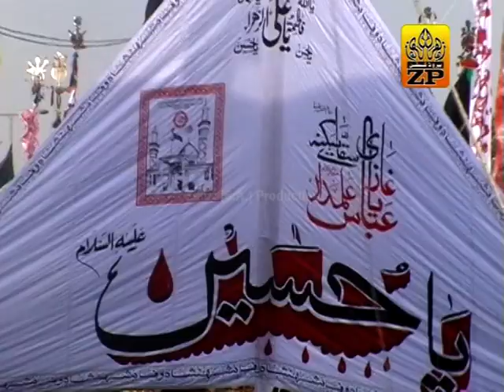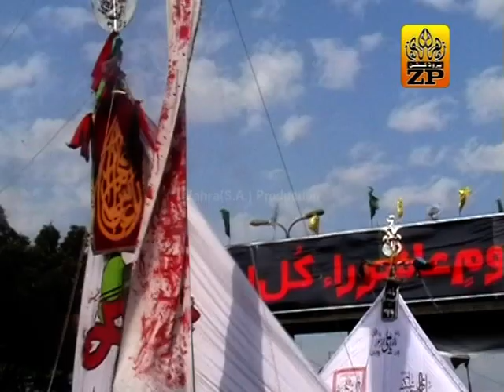Alam Agaya | Manqabat Mola Abbas (as) | Nasir Zaidi | Manqabat 2007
Video Recording & Editing: Al-Abbas Studio